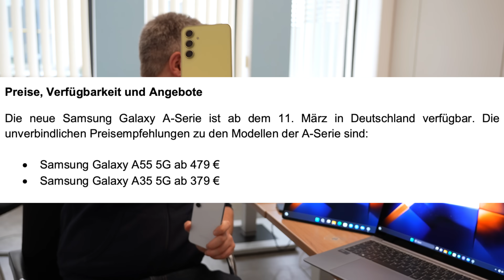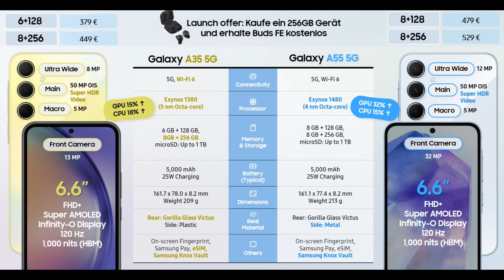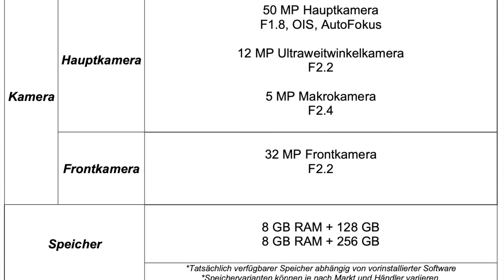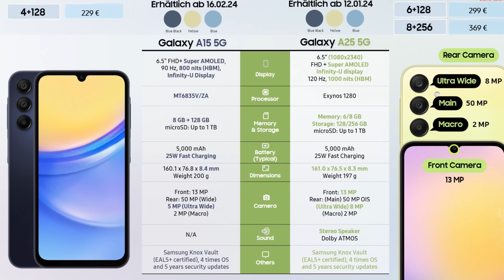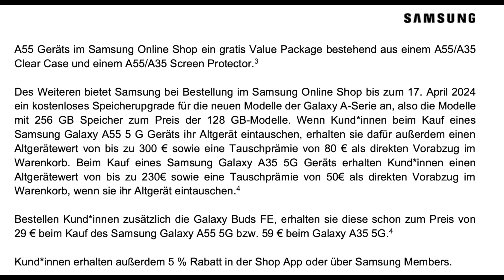Samsung Galaxy A35 & A55 erster Eindruck, Infos & Bonus A25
Samsung hat heute seine neue Galaxy A Reihe für das Jahr 2024 angekündigt. Nach A54 und A34 folgen nun natürlich A55 und A35. Beide nun mit Glasrückseite und, mal wieder, Exynos SoC unter der Haube (1480 bzw. 1380). Es gibt natürlich noch andere Neuerungen, Infos, Preise und Unterschiede, aber dafür habe ich ja das Video gemacht. Viel Spaß.

Samsung Galaxy A55 bei Amazon
Samsung Galaxy A35 bei Amazon

BTC: 37iaM7mxRjgPy27BLaRadDgBPHSWGi51YX